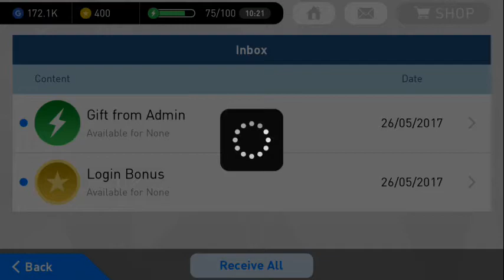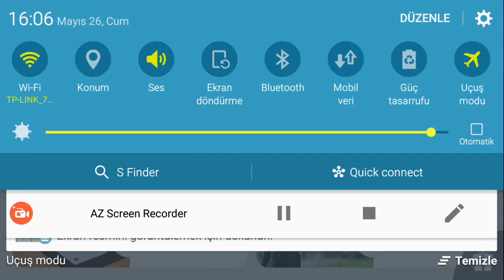PES 17 ANDROİD -HİLESİZ (ÜCRETSİZ) ENERJİ DOLDURMA-( FULL FREE ENERGY FILLING)